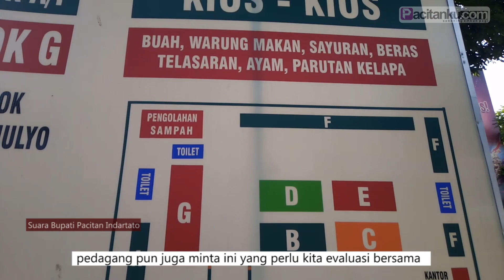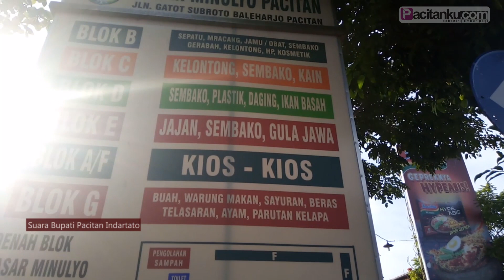Cegah Corona, Pedagang di Pacitan Diminta Pakai Face Shield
Bupati Pacitan Indartato, usai membagikan faceshield untuk pedagang Pasar Minulyo mengatakan bahwa alat pelindung wajah ini nantinya di gunakan bagi pedagang sebagai upaya memutus mata rantai COVID-19 di Pacitan.